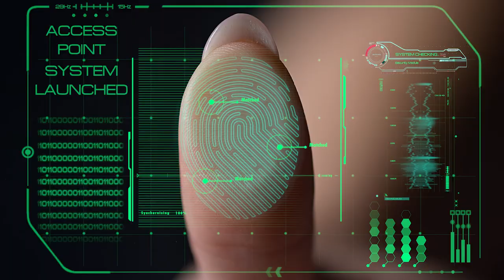OSTİM Teknik Üniversitesi | Yönetim Bilişim Sistemleri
OSTİM Teknik Üniversitesi İktisadi ve İdari Bilimler Fakültesi Yönetim Bilişim Sistemleri tanıtım videosu.